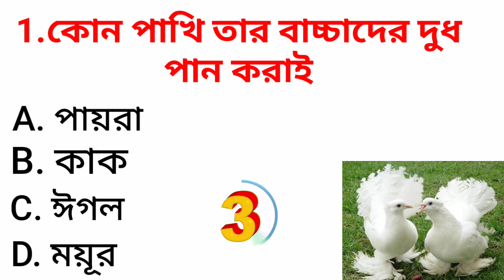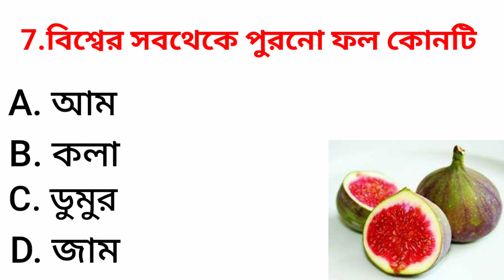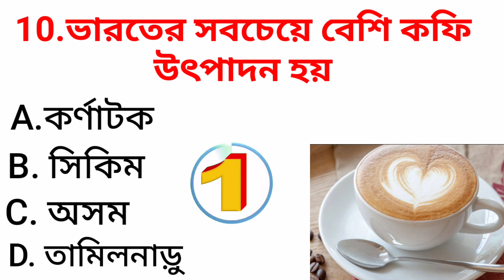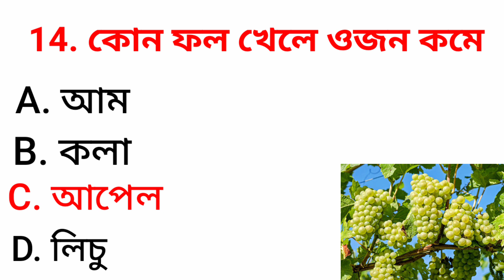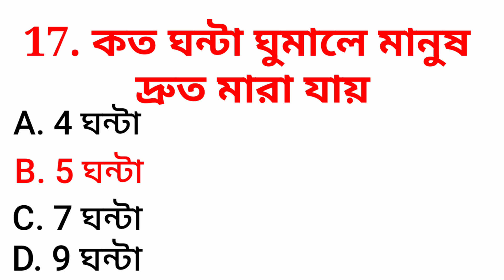Gk Questions and Answers|Quiz|Bengali quiz|gk question| porte moja| পড়তে মজা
Gk Questions and Answers|Gk|gk|Quiz|Bengali quiz|porte moja|gk question |porte moja

☑️Hastag ☑️

পড়তে মজা, porte moja